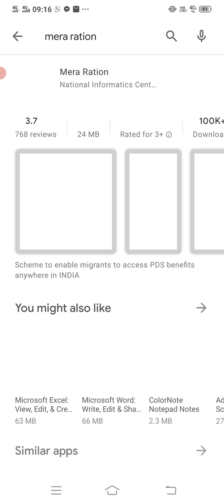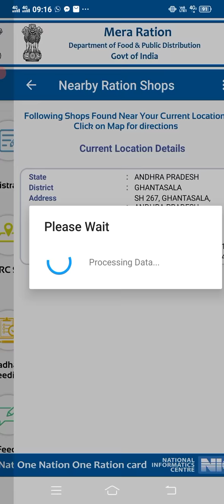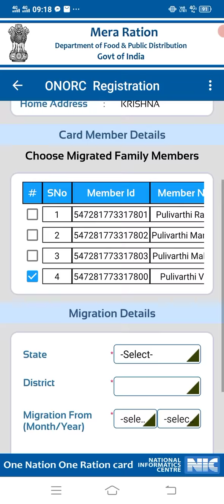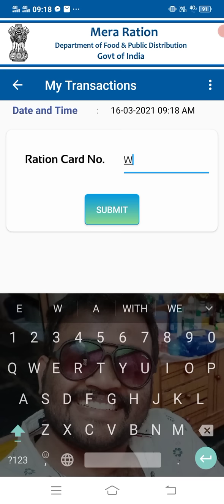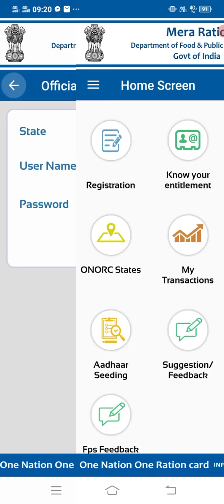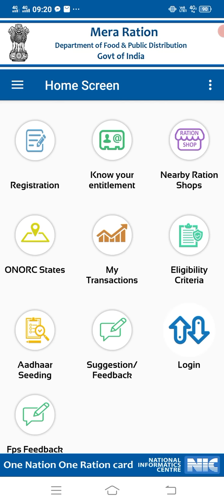One Nation One Ration Card || ONORC || ఇక పై రేషన్ రాష్ట్రం లో ఎక్కడైనా తీసుకోవచ్చు